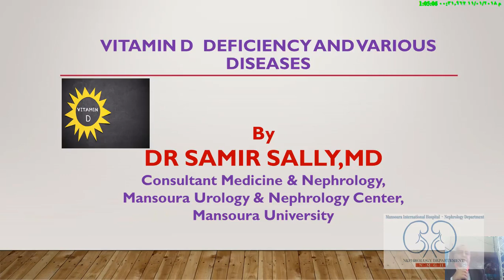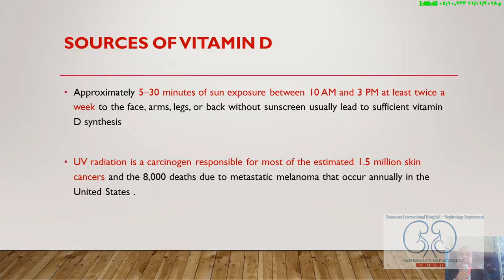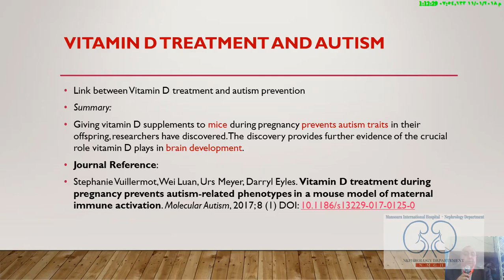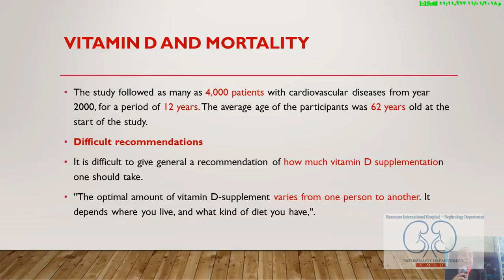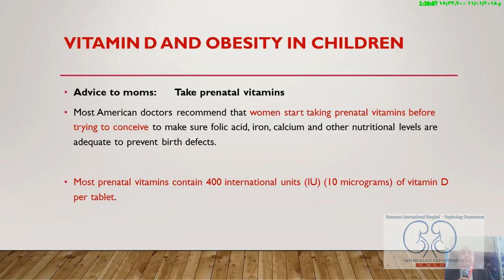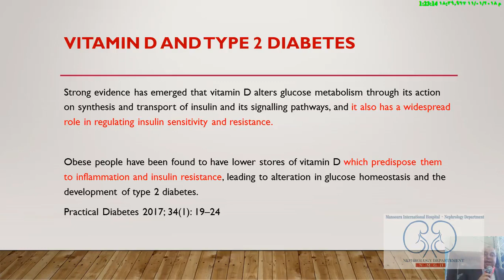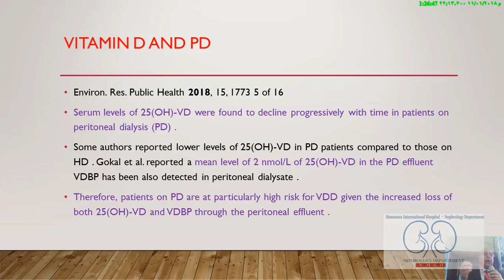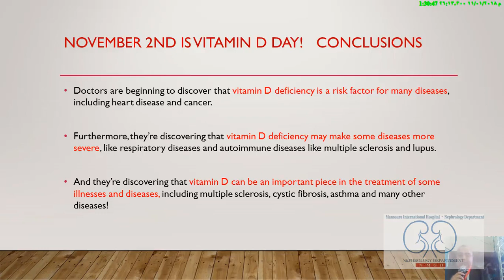VIT.D deficiency Prof.Samir Sallyمؤتمر2018